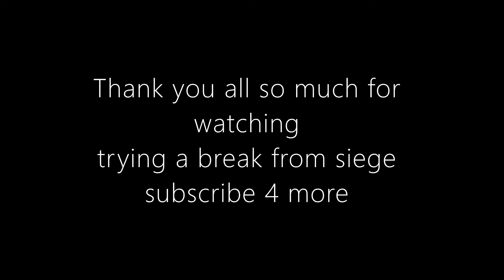THE MOST *BROKEN* TYPE 100 CLASS SETUP *AFTER PATCH* (2 SHOT) - Call Of Duty Vangaurd PS5 Gameplay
Let me know down below in the comment what type of videos you would like to see in the future!

♛Purity♛